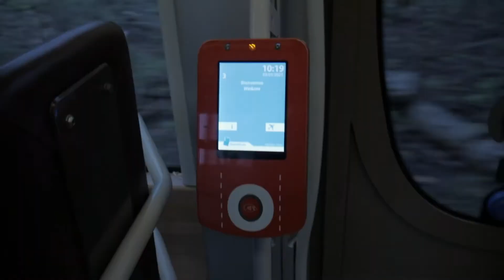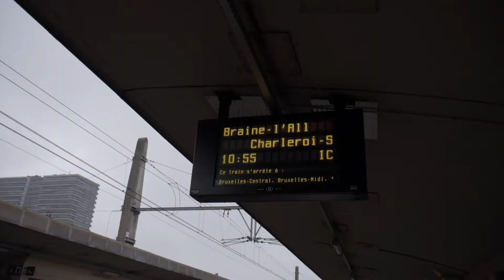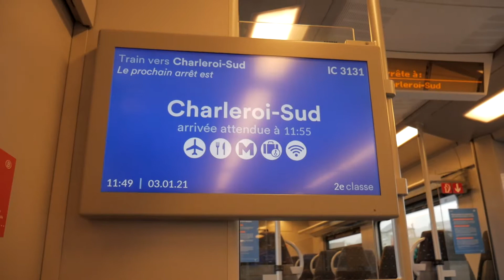COMO FOI VIAJAR PARA UM PAÍS ZONA DE RISCO ? | Travel Vlog | BULGÁRIA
Primeira viagem de 2021!!!

E é claro que ela precisava ser registrada! Venha viajar comigo de Bruxelas, Bélgica até Sofia na Bulgária.

Cola porque vai ter quitute e vai ser sucesso!

BalduINDO à SOFIA!

Edição: Thiago Balduino